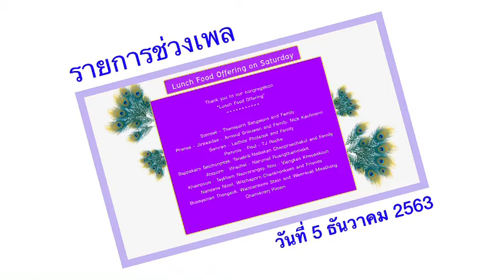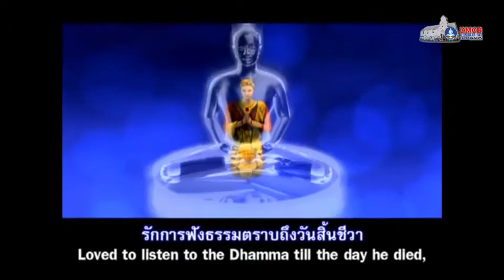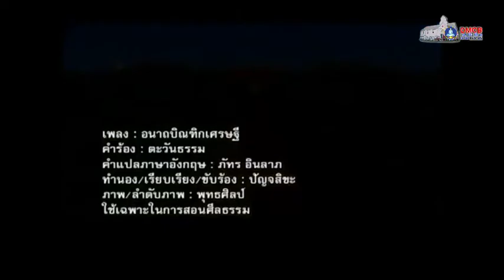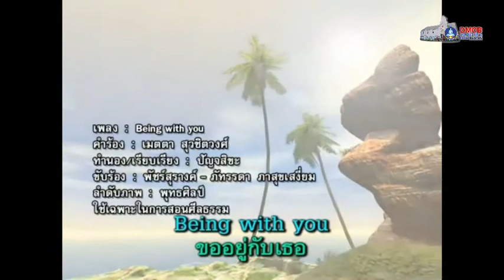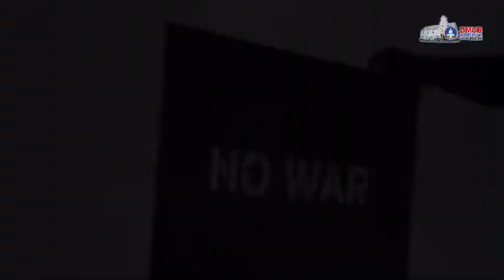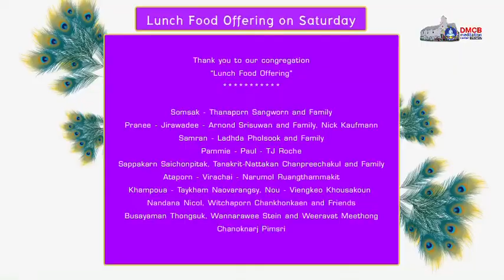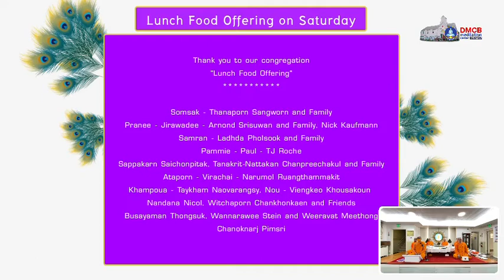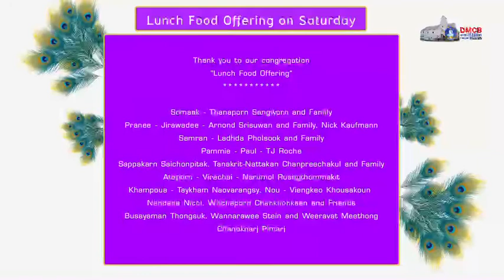20201205 รายการช่วงเพล และรับพรพระ